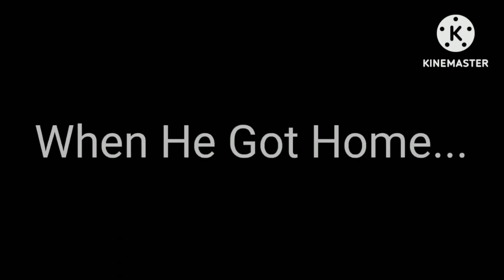KineMaster Series: Me Makes a Hot Dog! In Goo Goo Gaa Gaa Squared